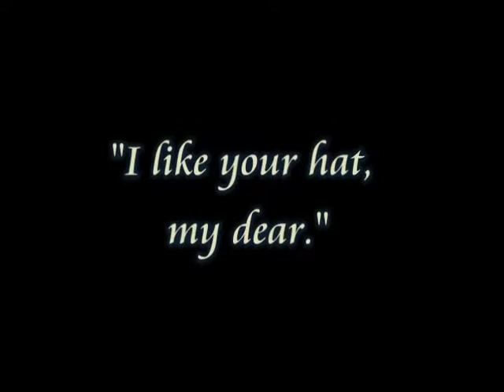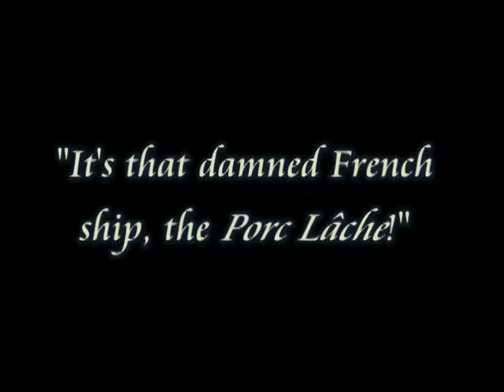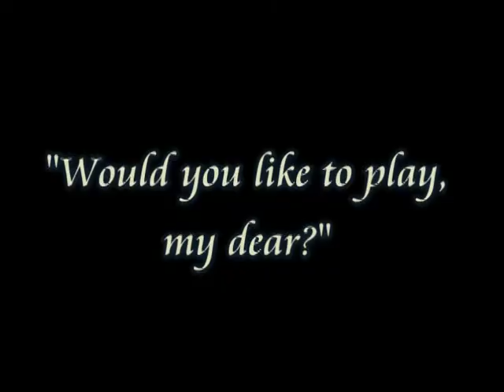The Chase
I downloaded a movie editing program, then got reeeeally bored, but there was conveniently a website with about 300 still frames from the movie Master and Commander... thus... yeah.